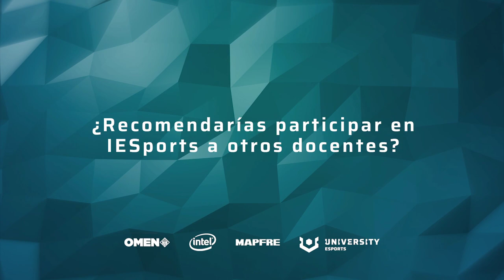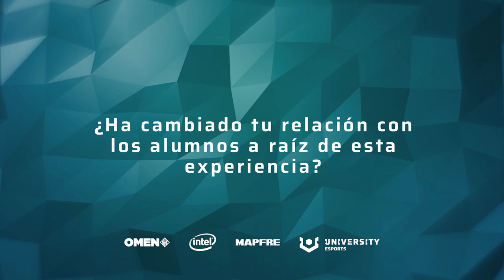IESports | Brawl Stars | Gran Final Nacional | Team Ybarra vs Lechita Esports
Bienvenidos a la Gran Final Nacional de Brawl Stars de IESports, en la que se enfrentan los jugadores de Team Ybarra, del Colegio Rafaela Ybarra, contra los jugadores de Lechita Esports, del IES Rosa Navarro.